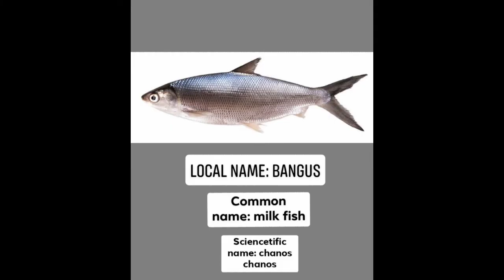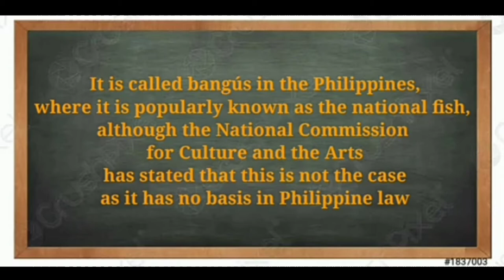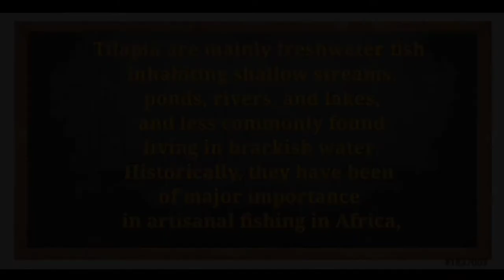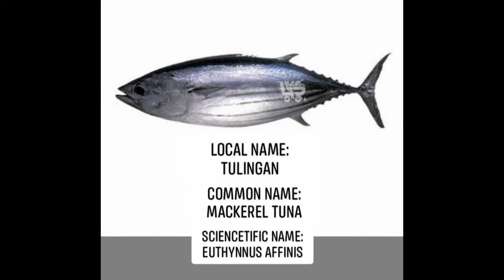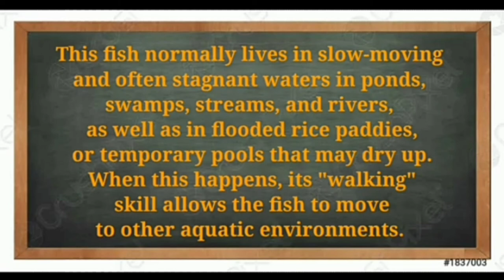short blog about the common commercial species of aquatic resources.